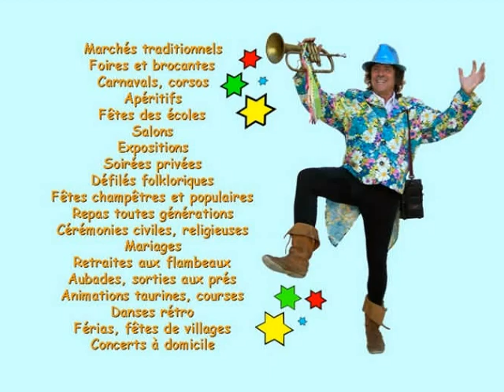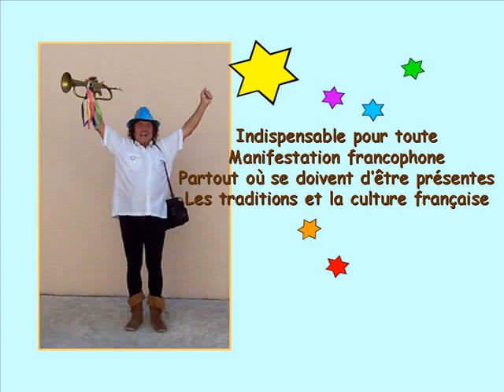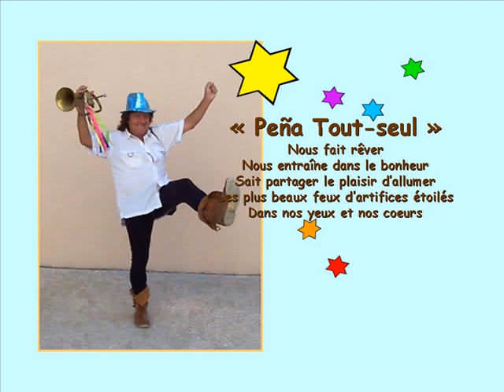Les enfants du Pirée